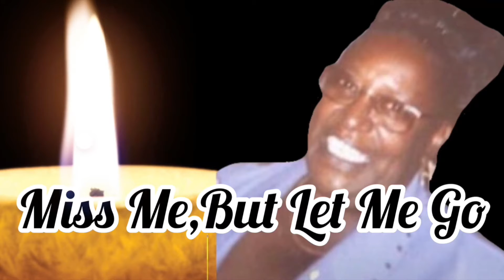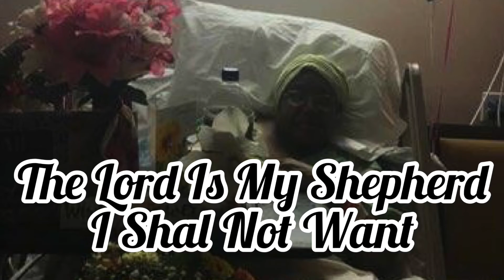Remembering The Life of Ossie L. McRae